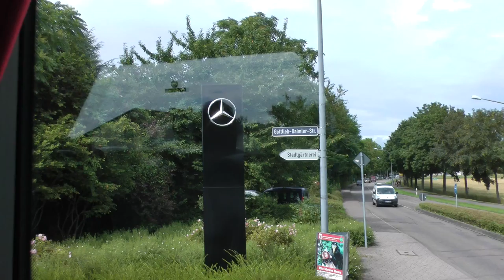driver view of German Hy. B3 in Rastatt, Germany from Mercedes plant to jct. with A5 Autobahn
This shows German Hy. B3 in Rastatt, Germany from the Mercedes plant to the junction with the A5 Autobahn during the late afternoon of June 28, 2016. We were traveling in a Mercedes coach back to Kehl. I was on the optional Mercedes plant tour, which involved a tour of the Rastatt Mercedes plant. Very good tour.